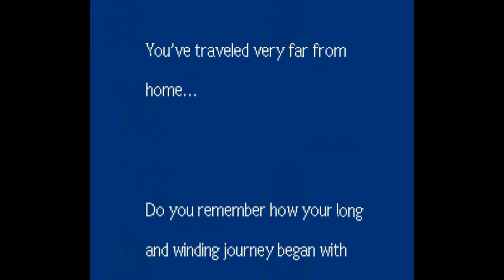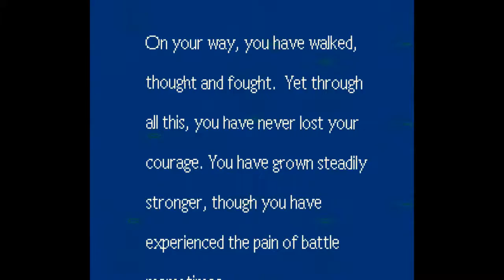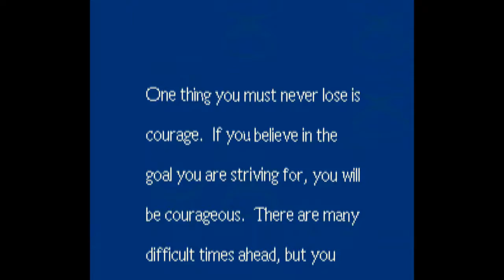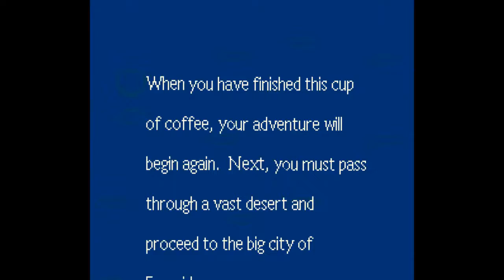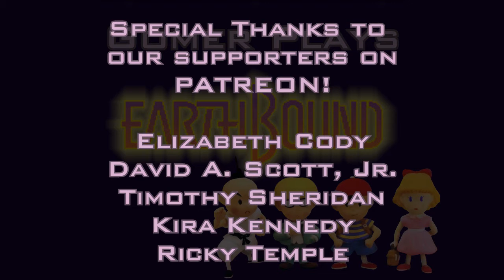[Gomer Plays] Earthbound (Part 7: Saturnally Smelly Sanctuary)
After what feels like forever, the group makes their way into Master Belch's lair in order to confront him about Mr. Saturn terrorizing!  Later on, they find the third Your Sanctuary spot!  Good times and lots of burning for everybody!